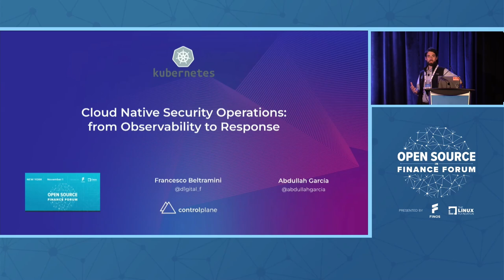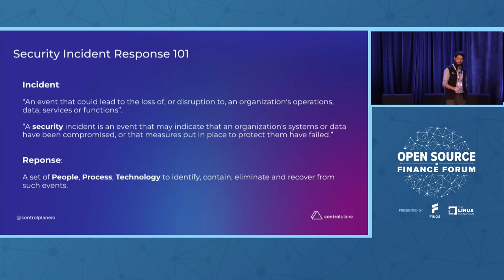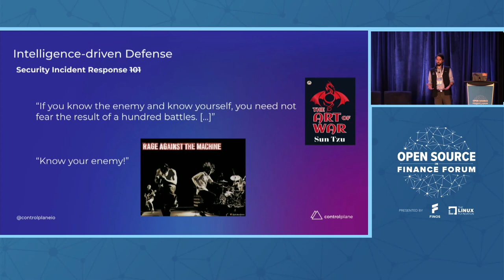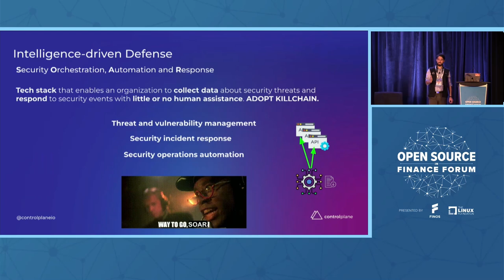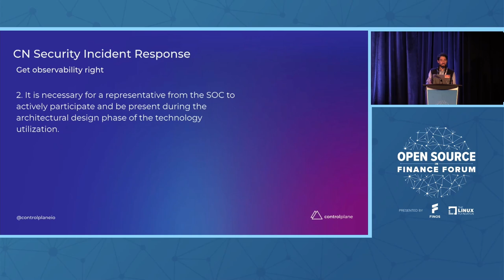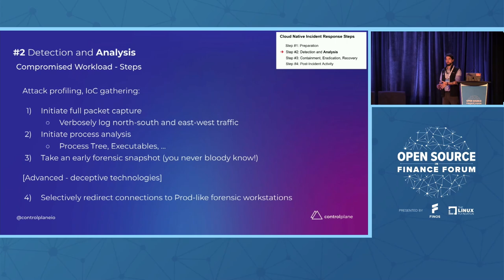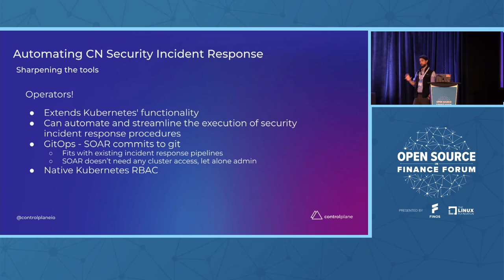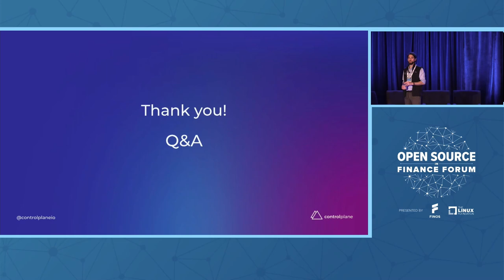Cloud Native Security Operations: From Observability to ... - Francesco Beltramini & Abdullah Garcia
Presented at Open Source In Finance Forum 2023 - NYC
Presented by Francesco Beltramini - ControlPlane & Abdullah Garcia - JP Morgan Chase & Co.

Title: Cloud Native Security Operations: From Observability to Response
Abstract: An effective Incident Response Process is critical to any regulated organization that's serious about security. Handling threats and associated security events is a well-understood operation, with established widely-adopted frameworks such as SANS or NIST Incident Response. The cornerstone of each framework is always the Preparation phase where SecOps teams must ensure the infrastructure they look after is in a defensible position, with sensors and signals correctly deployed and configured in line with the organisation’s threat model. Cloud Native platforms like Kubernetes may become a real challenge to defend due to their complex, fast-paced and dynamic nature, and they require significant efforts from multiple teams to get security observability right. In this talk Abdullah and Francesco will: Recap incident response 101 Present a pioneering Kubernetes-4-SOC Threat Library, which includes Threats, Threat Objects, Attack Vectors Walk the audience through a response to a real-world attack against a regulated organisation and its K8s clusters: threat model, preparation, detection and response.